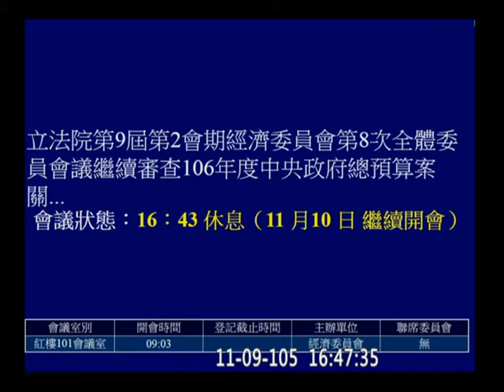20161109 經濟委員會 PM 【立法院演哪齣？】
custom  hd y2016 m11 d09 c05